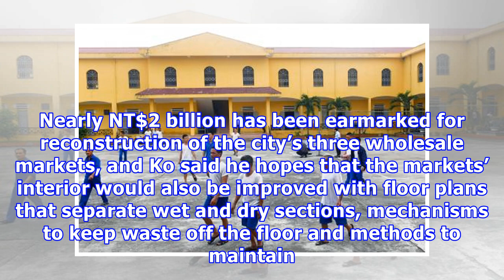Taipei fish market swaps cash for digital payments - taipei times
By Lee I-chia  /  Staff reporter The Taipei City Government yesterday announced the implementation of an electronic payment (e-payment) system at the city’s wholesale fish market to improve the speed and security of its many daily transactions. It is the nation’s first e-payment system at a wholesale fish market, the Taipei Market Administration Office said, adding that it hopes to speed up transactions and spare dealers from carrying large amounts of cash. Taipei Mayor Ko Wen-je (柯文哲) said the ...